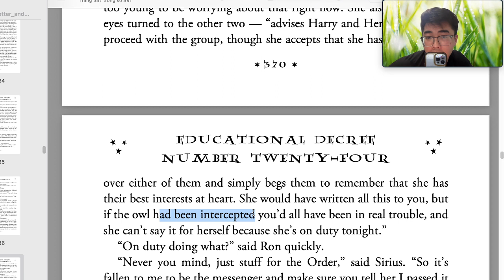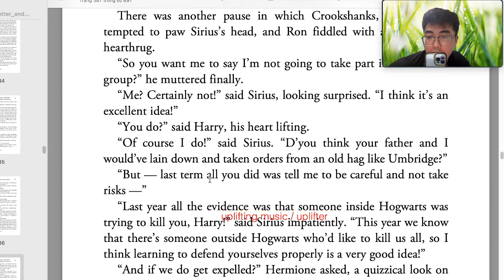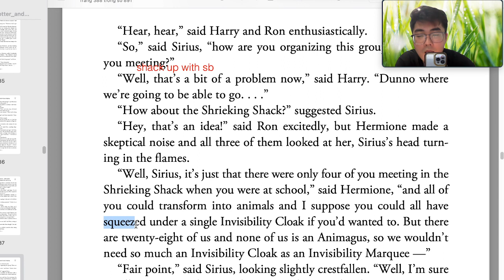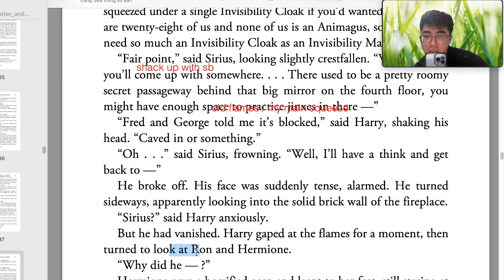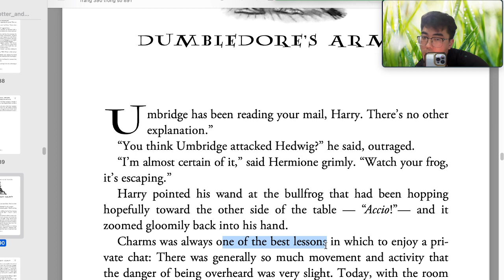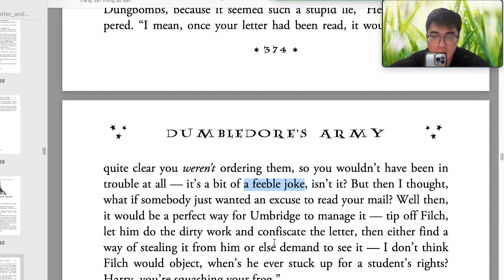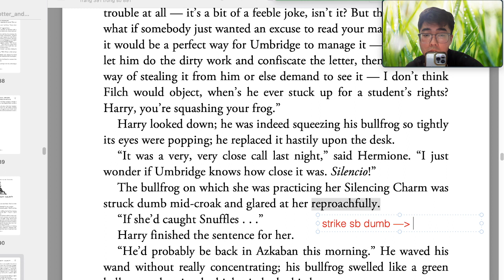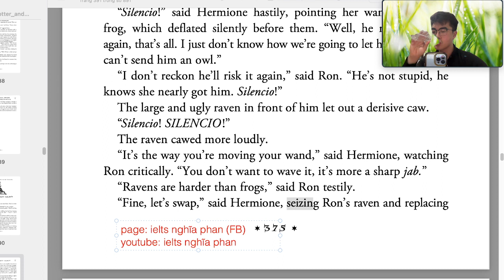PHẦN 69 HARRY POTTER 5 Đọc và giải nghĩa từ vựng (LIVE 9/4)